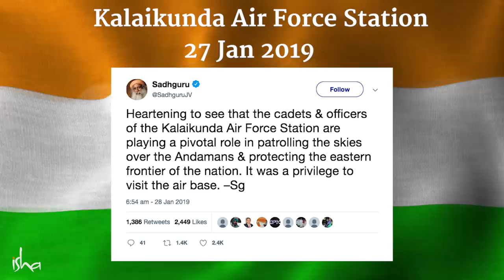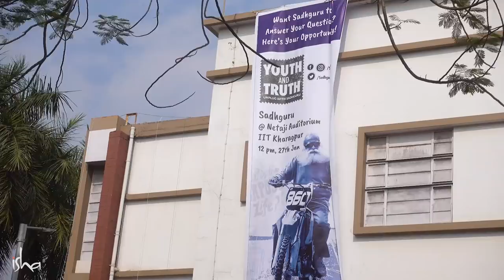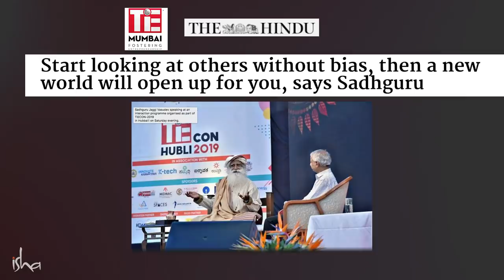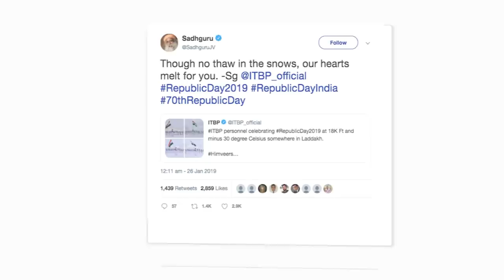Being Human is Super: Sadhguru Spot, 2 Feb 2019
This Spot video includes a few glimpses from Sadhguru's events in the last week, including a conversation with the legendary Prakash Padukone, a visit to Sadhguru's school, and events at TiECON, IIT Kharagpur and Kalaikunda Air Force Station.